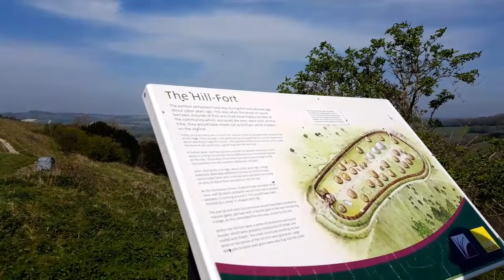Old Winchester Hill Walk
This is a walk on Old Winchester Hill with my good friend Richard Vobes aka The Bald Explorer
We are looking for the Iron Age Hill Fort.
We also want to look for a some ewe trees that are up here.